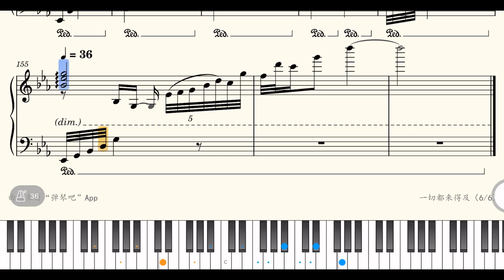一切都来得及All in good time 《热辣滚烫》主题曲